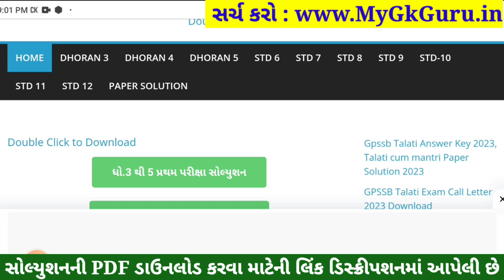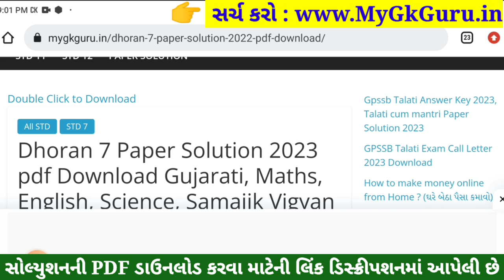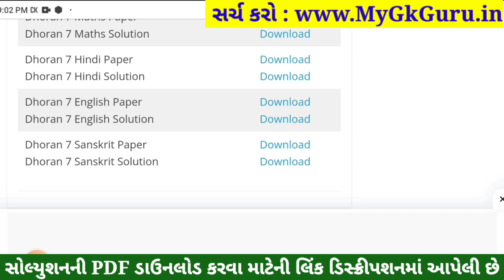Dhoran 7 Sanskrit Paper Solution 2023 STD 7, Std 7 Sanskrit Paper Solution 2023 80 Marks, 4 November